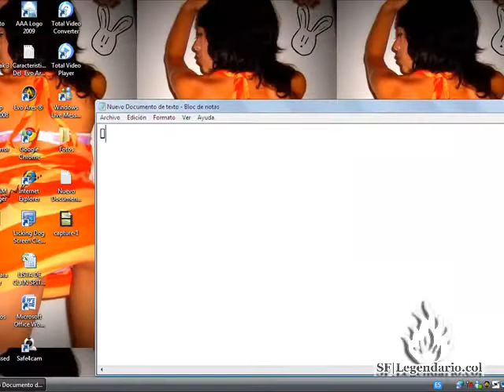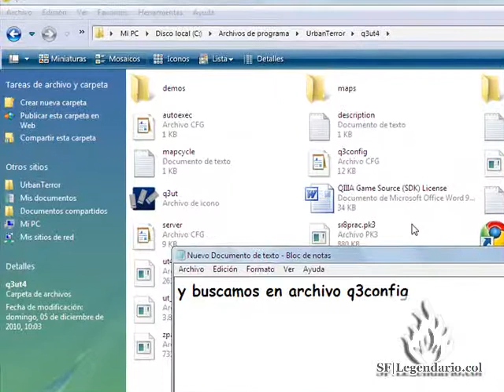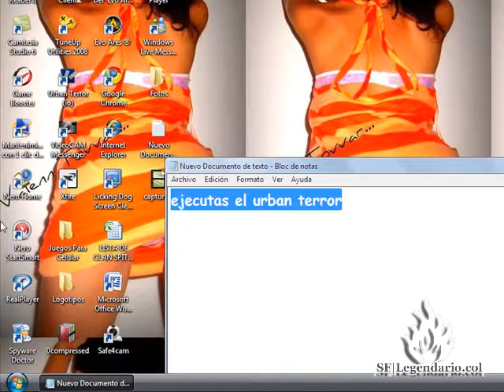Como Cambiar El Radio En Urban Terror 4.1 - SF-Legendario.col